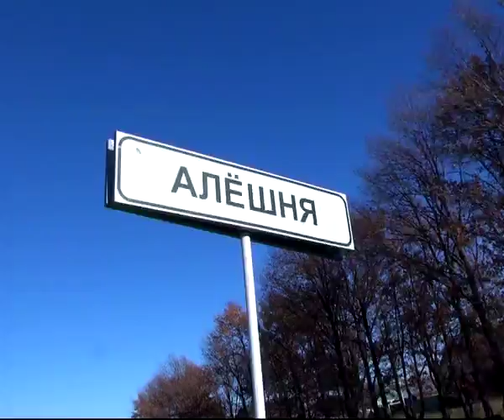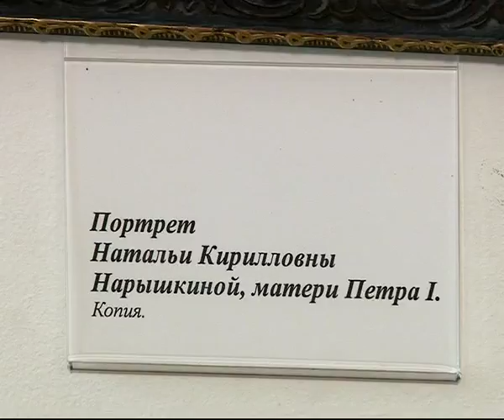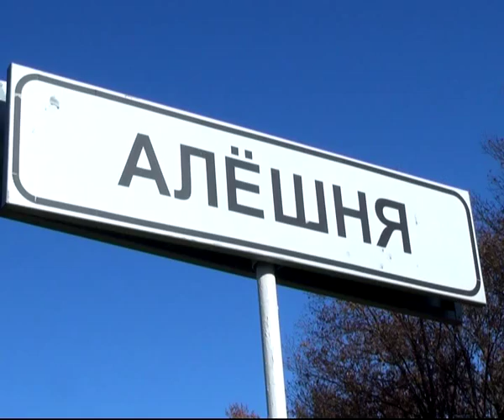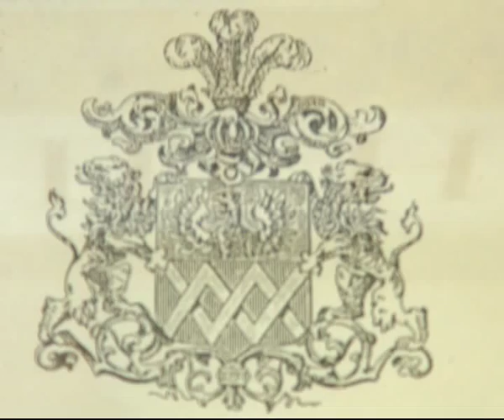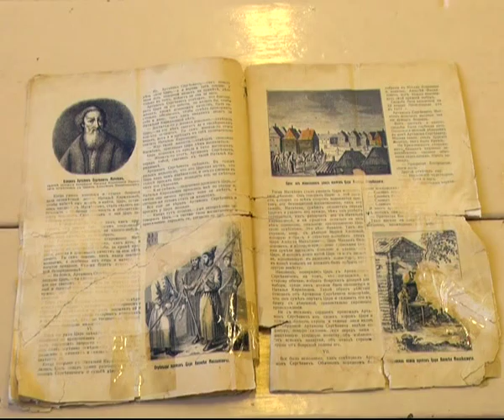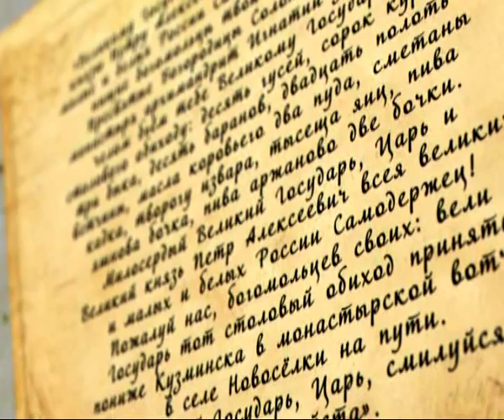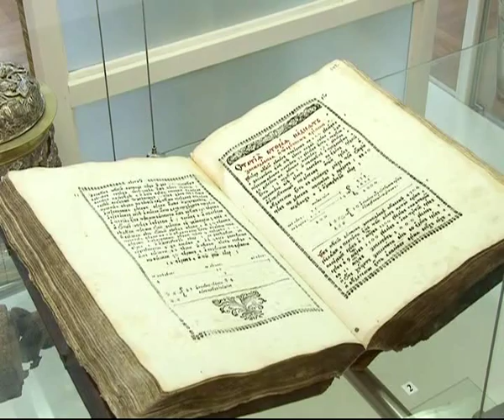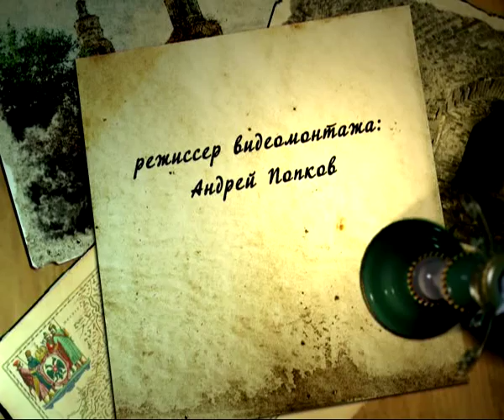О чем молчит время 29.11.13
Существует легенда, что мать Петра I, царица Наталья Кирилловна, родилась неподалеку от нашего города, а именно в селе Алешня нынешнего Рыбновского района. А еще рассказывают, что туда приплывал и сам первый император. Что здесь правда, а что вымысел? Об этом узнаете из нашей программы.